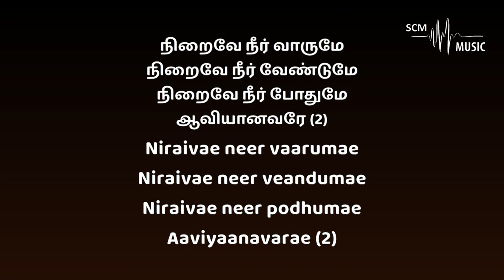Niraivana Aaviyanavare - John Jebaraj (Karaoke)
Song Key: B Major
Lyrics & Tune: John Jebaraj
Orchestration: @SteveChackoMathew

Provided by 𝐒𝐂𝐌 𝐌𝐮𝐬𝐢𝐜 | 𝐊𝐚𝐫𝐚𝐨𝐤𝐞

You can support this ministry by donating here:
➢Bank Details:
Name: Steve Chacko Mathew
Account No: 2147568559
IFSC Code: KKBK0008655